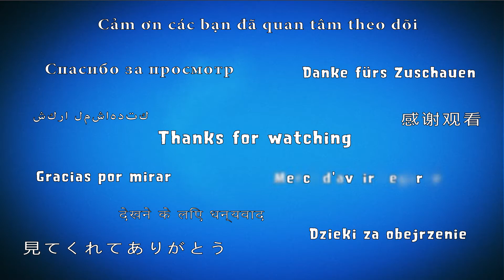Pokemon Shuffle - Buizel [56]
Have puzzling fun with Pokémon Shuffle Mobile! Clear multiple stages by lining up the same Pokémon and clearing them from the puzzle area. Deal damage to the wild Pokémon you're facing, and then try to catch it before you run out of turns. There's no time limit, so you can take your time in choosing the perfect move. Catch as many Pokémon as you can and use them to battle even more Pokémon!